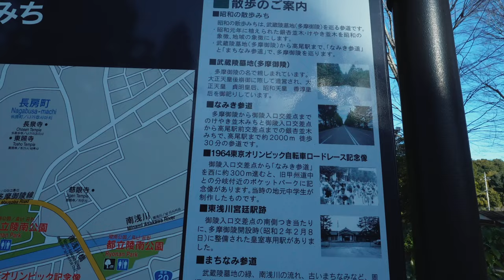Hidden Gem in Tokyo: the Musashi Imperial Mausoleum!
I'm traveling in Japan for 5 weeks!

The Musashi Imperial Mausoleum is tucked in the mountains of Nagafusa-machi, outside Hachioji in Tokyo. I haven't been since 2016, so I grabbed a warm bottle of Iyemon Hojicha from the local FamilyMart and hiked the 3km up from my wife's family home.

There are two generations of royalty buried here so far, starting with Emperor Taishō and his wife Empress Teimei followed by his successor Emperor Shōwa (Hirohito, from WW2-era Japan) and his wife Empress Kōjun.

The peaceful tranquility and beauty of this place is stunning and I feel like almost no one goes there, making it one of the greater Tokyo area's quiet hidden gems.

ABOUT THE TEA LETTER

I'm a tea enthusiast and writer studying the Japanese Way of Tea (chanoyu) in the Urasenke school. I write about tea lifestyle and how the ancient wisdom of tea masters can help us live better lives today.